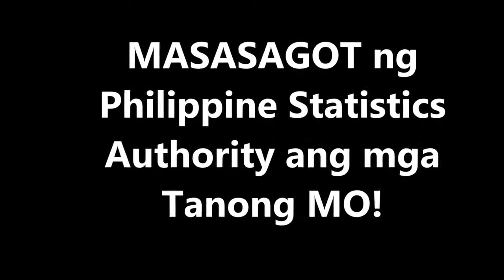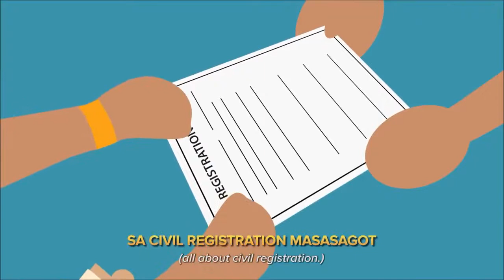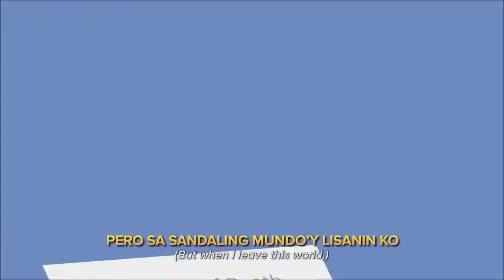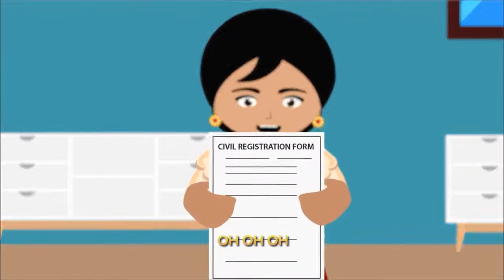What is CRVS? | CRVS Jingle | PSA | Masasagot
Masasagot - is the official jingle of the Civil Registration and Vital Statistics (CRVS) in line with the declaration of the years 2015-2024 as the CRVS Decade. The video is owned by Philippine Statistics Authority (PSA).